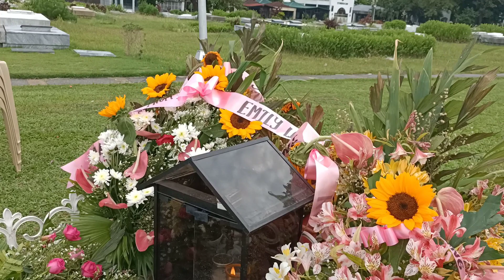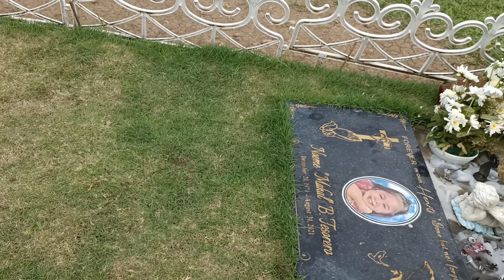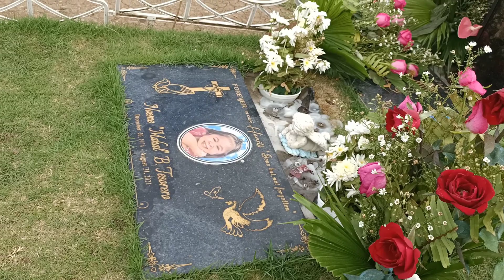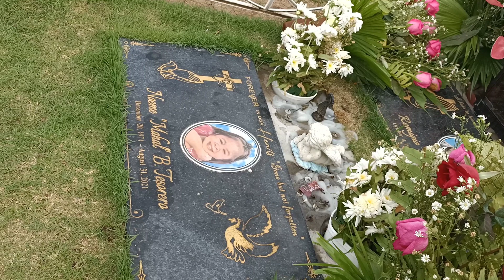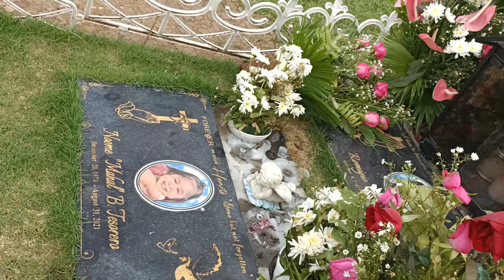UPDATE TAYO SA PAGDALAW KO KAY CUTIE MAHAL | ITONG HAPLOS NA TO AY PARA SA LAHAT NG MAHMYGZ